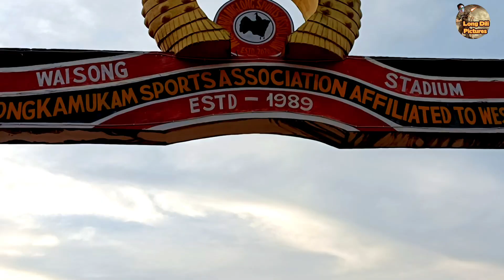Kejut si arni 31 ZKYF 2023 Dongkamukam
31st Havar karbi reso nimso rong aje dongkamukam waisong pathu aklam 2023.
zkyf 2023,
zonal karbi youth festival 2023,
zkyf dongkamukam,